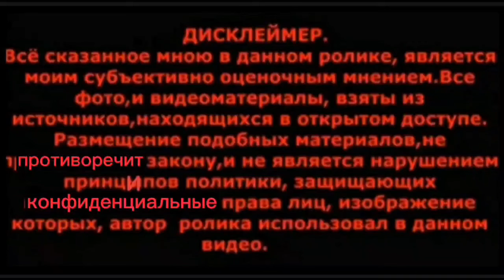Шиндр Мындр Новый С К А н Д а Л с Любимой семьей @ShindrMindr.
Мой добрый канал на Дзен ( Яхонт Амулет )

КАРТА СБЕРБАНКА 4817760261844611 поддержать борца за правду !